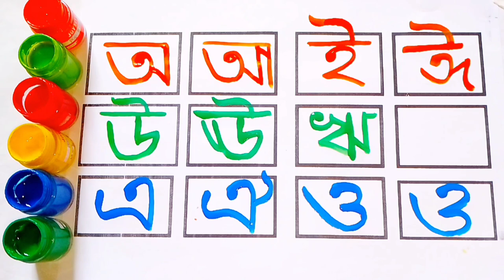বাংলা বর্ণমালা অ আ ই ঈ উ ঊ ঋ এ ঐ ও ঔ || ক খ গ ঘ ঙ চ ছ জ ঝ ঞ ট || Ka Kha ga gha bangla banjonborno